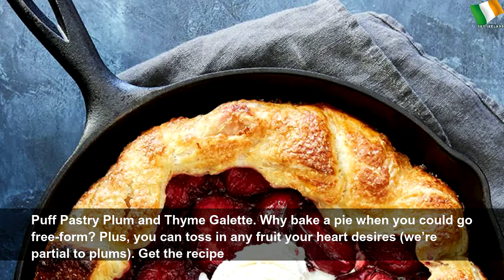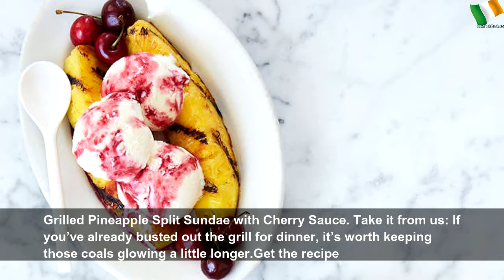Easy fruit desserts for summer and beyond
Easy fruit desserts for summer and beyond | Gray Water
From peach pie to popsicles, some of the most delicious summer desserts involve mountains of fruit. Here are 17 of our favorites.